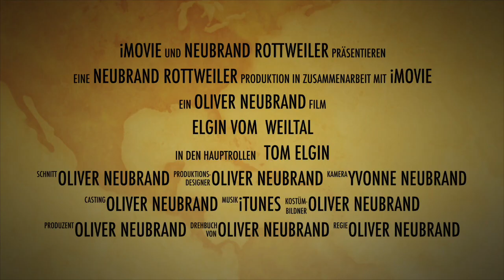ELGIN Vom Weiltal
ELGIN Vom Weiltal - @ 10 month --- GORAN OFFSPRING